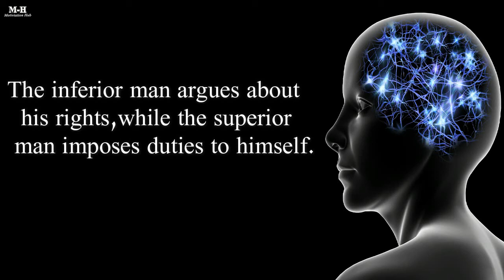Mind is Everything - Best Ancient Modern Spiritual Quotes for a good Character - Motivation Hub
From : Art Class Bailiwick

ABA : 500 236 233 REUN BRANG
ACLIDA : 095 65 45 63 REUN BRANG